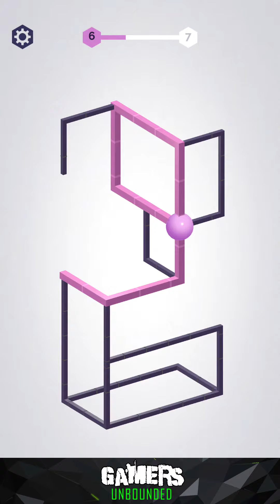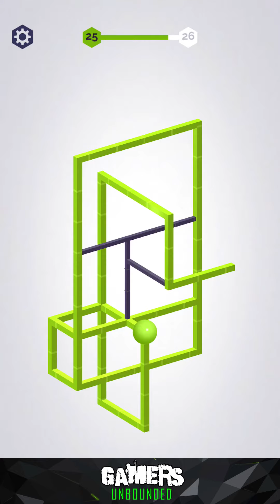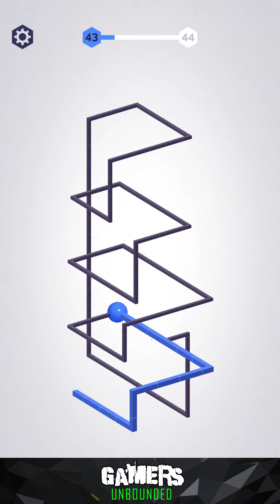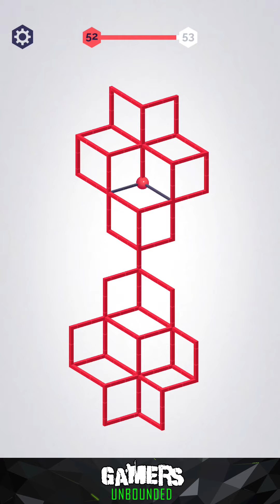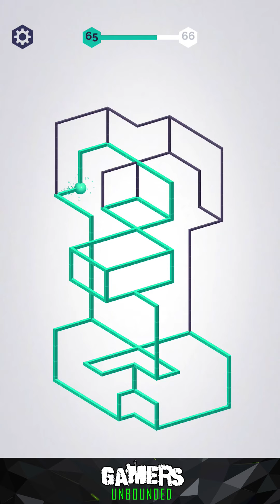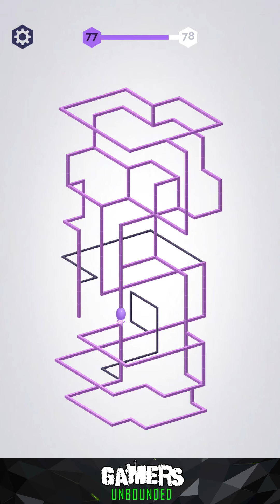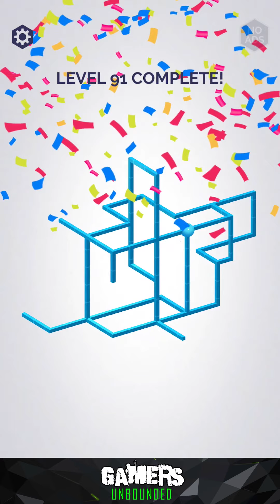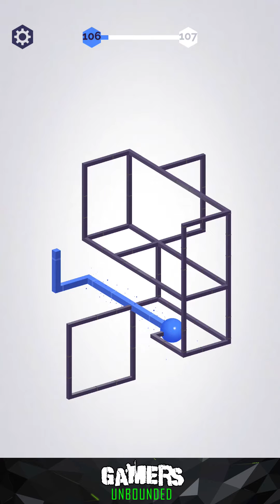Color Line 3D - 110 Flawless Levels - Gameplay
Game that you could play when you are bored. Perspective of the lines are not much clear in many instances and you have to do multiple try to find the path. No much interesting, but could spend some time.